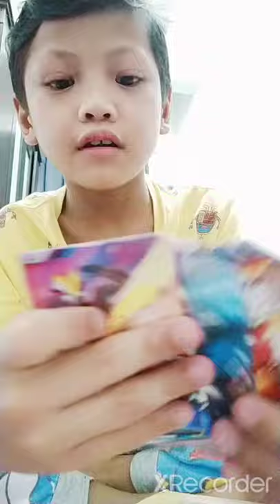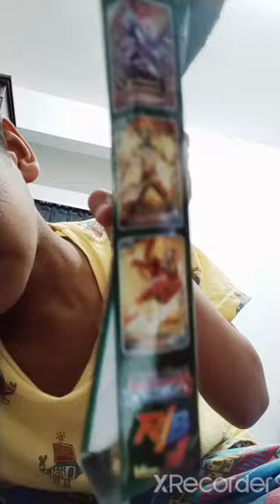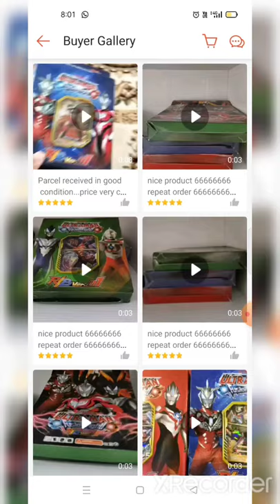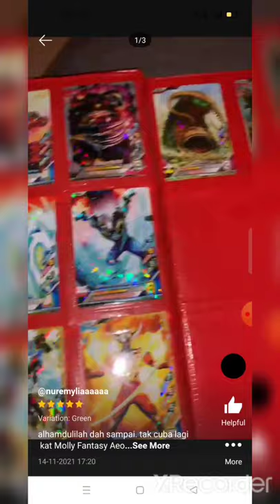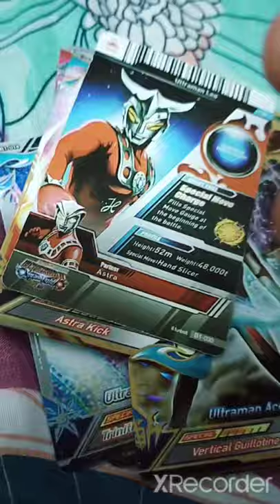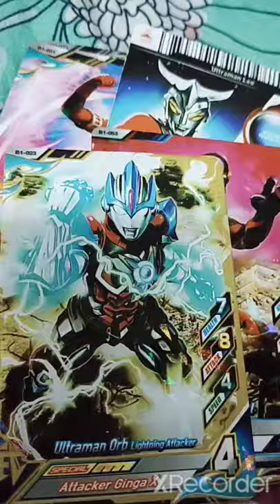unboxing Ultraman fusion fight